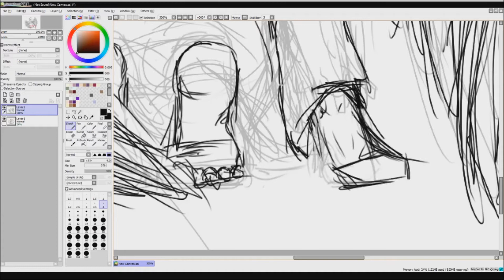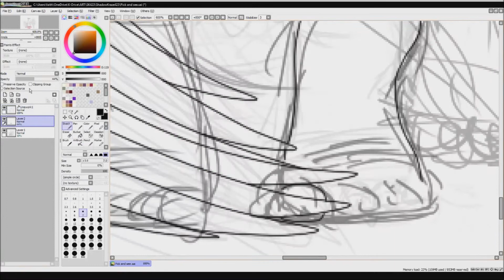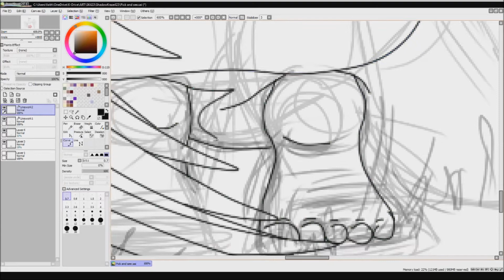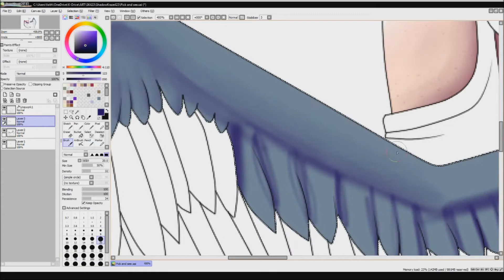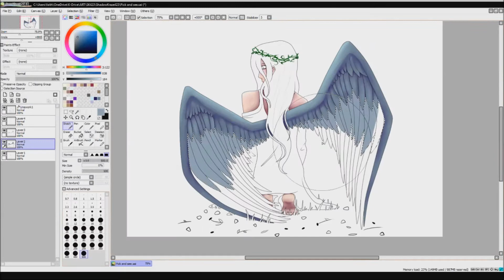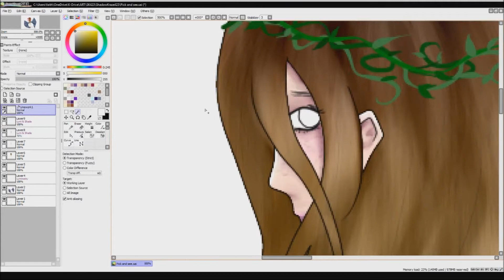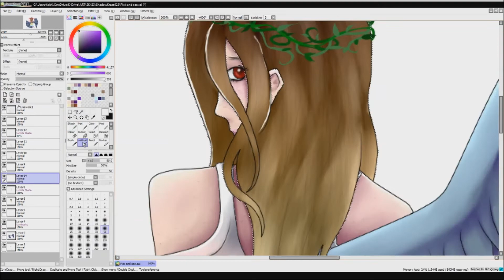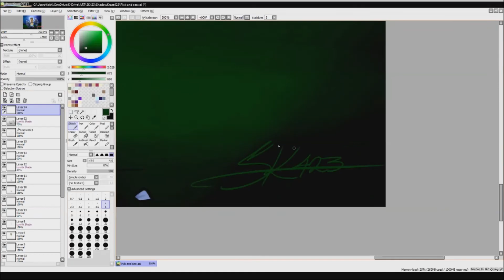Speedpaint - Goodnight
Music - "Arrows To Athens - Used To Be" Listen ad-free with YouTube Red

o Category - Film & Animation
o License - Standard YouTube License
o Music - "FFH - Undone" Listen ad-free with YouTube Red
o Music - "Arrows To Athens - Used To Be" Listen ad-free with YouTube Red